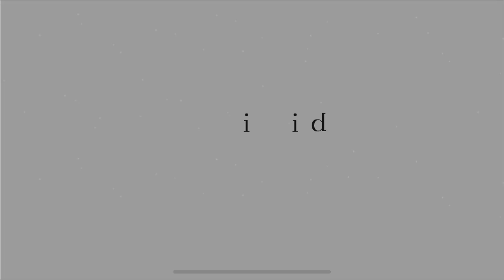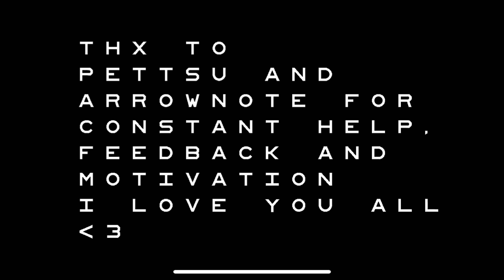Nothiiiiiiiiiiiing, I feel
Geometry Dash Level Title: “Open Wound”
Geometry Dash Level Creator: “Kreyk29”
Geometry Dash Level ID: 87561046
Song ID: 1115487, Song Name: Suicide Ocean.042j By XFree99x
Geometry Dash Level Difficulty: 7* stars, Harder

If you did enjoy this video, Please FEEL FREE TO SUBSCRBE anytime. Leave a like 👍 as well!